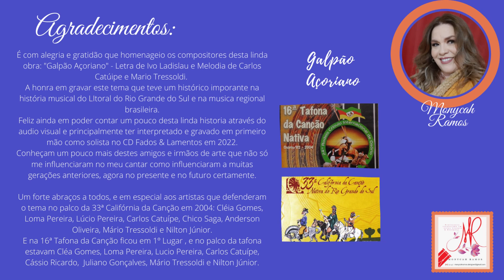"GALPÃO AÇORIANO" (Ivo Ladislau/ Carlos Catuípe e Mario Tressoldi) Cantadores do Litoral - história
Boa noite meus amigos e amigas...
É com alegria e gratidão que compartilho um pouco da história desta linda obra "Galpão Açoriano", letra de Ivo Ladislau e melodia de Carlos Catuípe.

Este ano esta obra vai fazer 20 anos pois ela participou da 16 ª Tafona da Canção em Osório - RS, e depois foi premiado em 1ª Lugar - Manifestação Riograndense na 33ª Califórnia da Canção em Uruguaiana em 2004.

Neste ano de celebração do povoamento da açoriano no Rio Grande do Sul, é com muito carinho que compartilho um pouquinho de sua história e divulgando o áudio gravado pelos Cantadores do Litoral como foi apresentado neste dois grandes festivais do nosso estado.

E amanhã fiquem ligado que vou estar homenageando todos eles apresentando a minha interpretação e gravação desta linda obra, pois estes amigos e amigas, irmãos e irmãs de arte influenciaram no meu cantar e minha vida artística.

Sou grata, sou grata e sou grata.

Ficha Técnica:
Os artista do litoral que defenderam no palco da 16ª Tafona da Canção - Cléa Gomes, Loma Pereira, Carlos Catuípe, Cássio Ricardo, Juliano Gonçalves, Lúcio Pereria, Mário Tressoldi e Nilton Júnior.
Os artista do litoral que defenderam no palco da 33ª Califórnia da Canção : Cléa Gomes, Loma Pereira,  Carlos Catuípe, Lúcio Pereira,  Anderson Oliveira, Chico Saga e Mario Tressoldi e Nilton Júnior.

Aguardo todos vocês no SEXOU de amanha. Beijos carinhosos!!